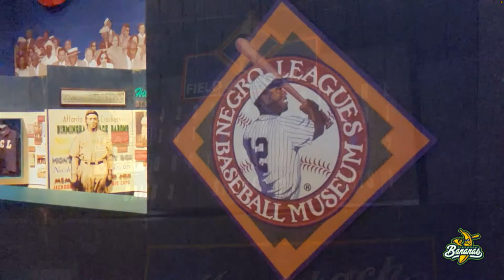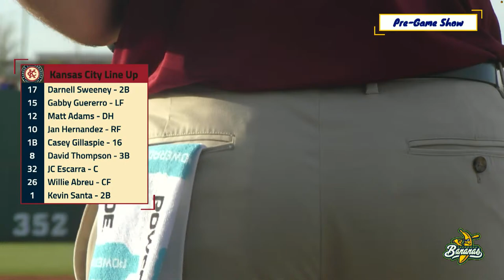Banana Ball World Tour: Challenger Series vs the Kansas City Monarchs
After the Monarchs won a tight 3-2 game last night, the Bananas look for revenge under the bright lights of Legends Field in Kansas City, Kansas! Former MLB talent and the best of Bananaland battling for Banana Ball bragging rights!